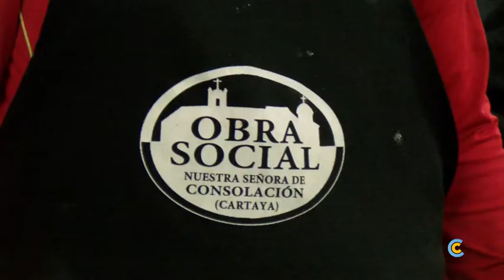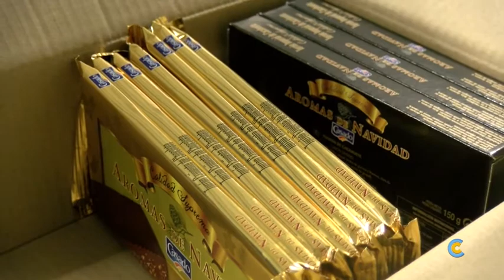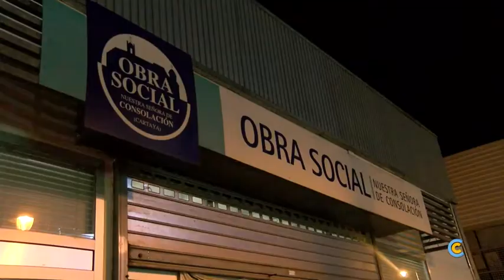2021 Cena Solidaria del Comedor Social de Cartaya